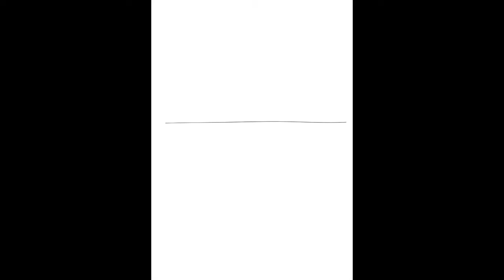Tibó's tribute to Julio CORTÁZAR